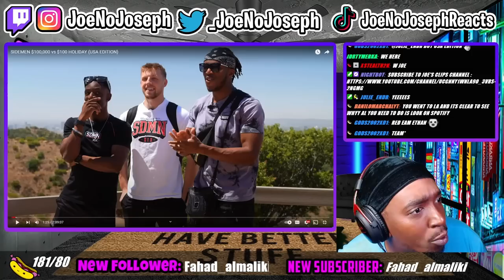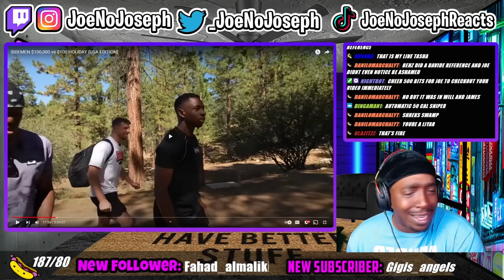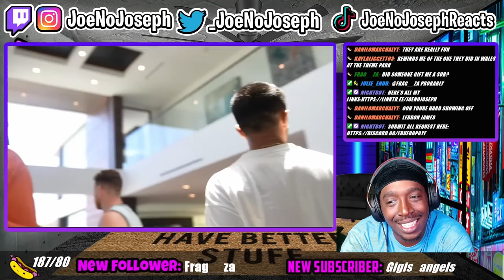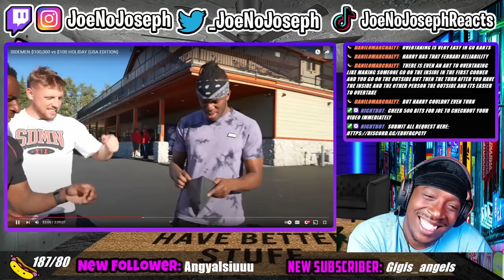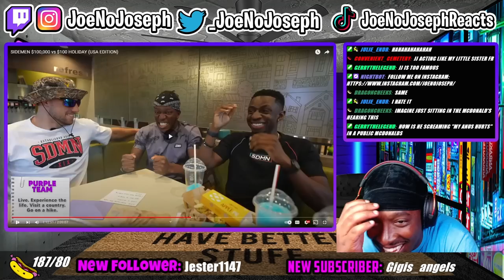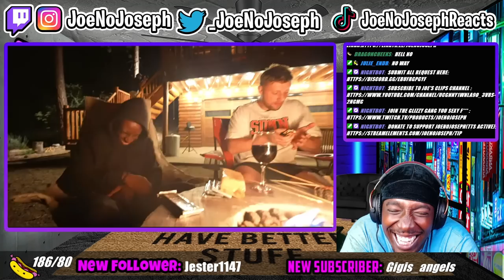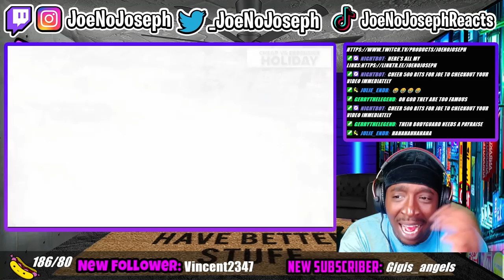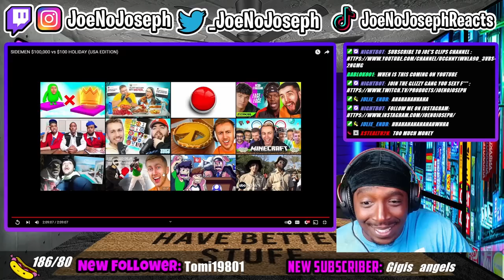REACTION TO SIDEMEN $100,000 vs $100 HOLIDAY (USA EDITION)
Instagram.com/joenojoseph
Twiter.com/_joenojoseph